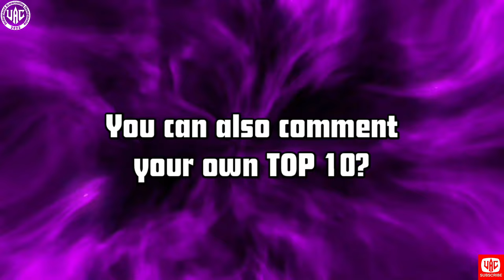TOP 10 Armwrestlers after East vs West 7